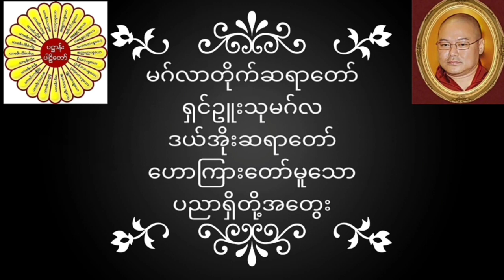မဂ်လာတိုက်ဆရာတော် ရှင်ဥူးသုမဂ်လ(ဒယ်အိုးဆရာတော်) ဟောကြားတော်မူသော ပညာရှိတို့အတွေး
မဂ်လာတိုက်ဆရာတော် ရှင်ဥူးသုမဂ်လ(ဒယ်အိုးဆရာတော်) ဟောကြားတော်မူသော ပညာရှိတို့အတွေး တရားတော်